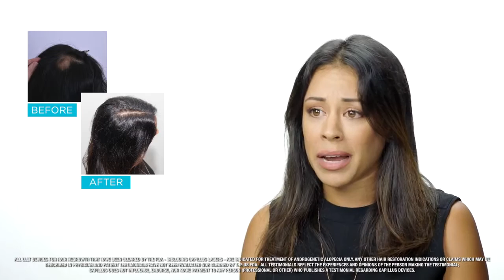Capillus Patient Brittany 28 Year Old Female with Androgenetic Alopecia & Alop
A 28-year-old woman named Brittany opted to address her Androgenetic Alopecia with the Capillus 272 Laser Cap. This is her experience - she noticed! We have limited availability on a few caps we have in stock, Call to find out more about how you can get one at this special price!